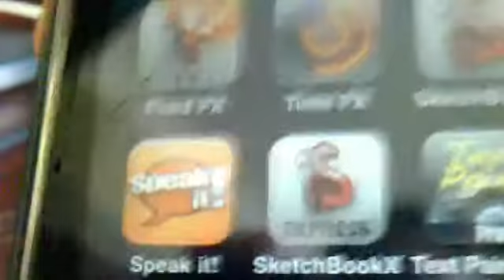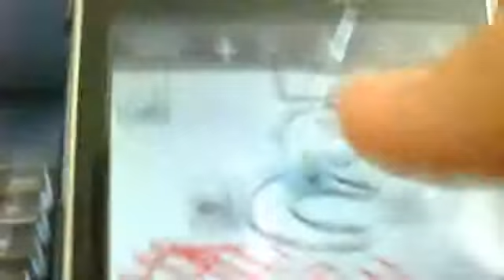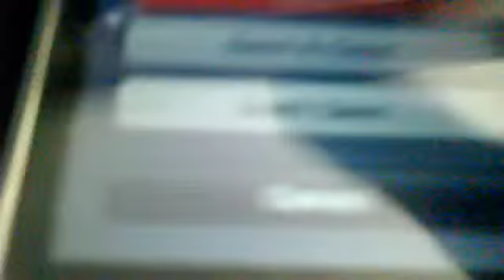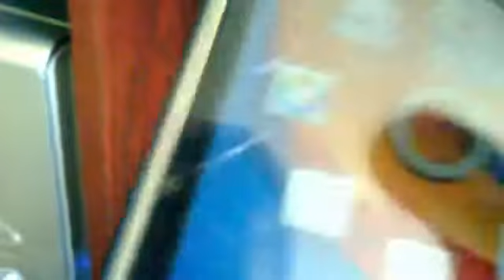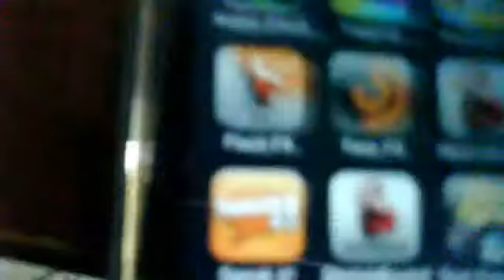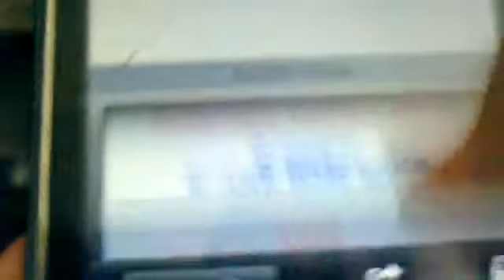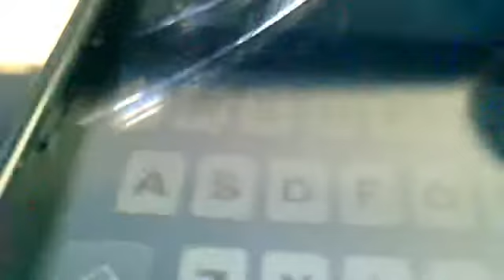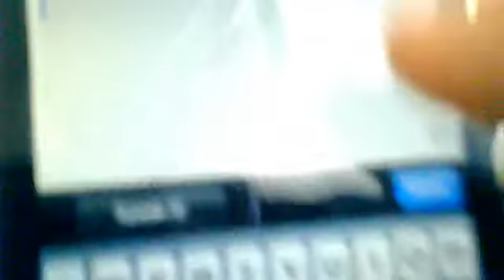SketchBook, Speak It Pro, Holo-Paint App review: Part 1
I review 3 awesome apps